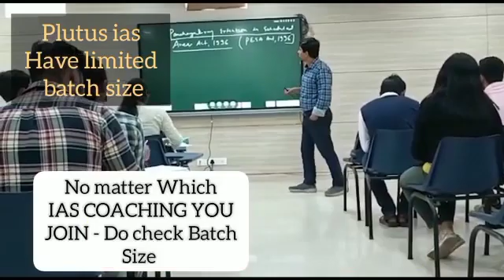Top IAS Preparation Coaching in Kullada, Odisha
Best IAS Preparation Coaching in Kullada, Odisha.
Which is the best IAS Preparation Coaching in Kullada, Odisha ?
Best 5 IAS Preparation Coaching in Kullada, Odisha